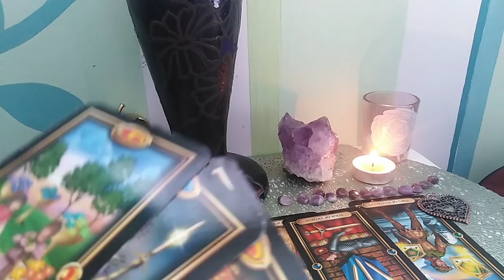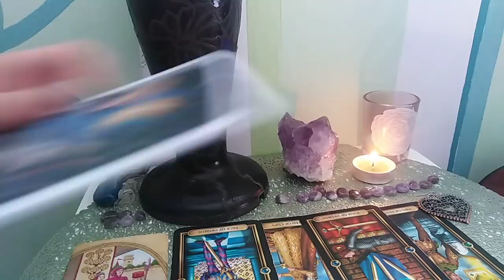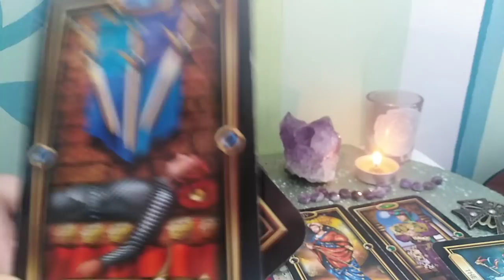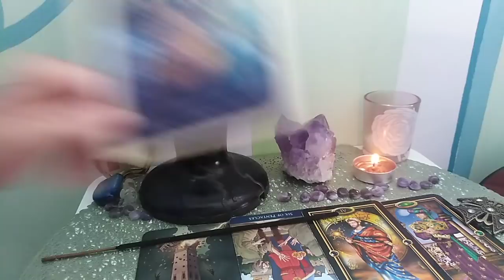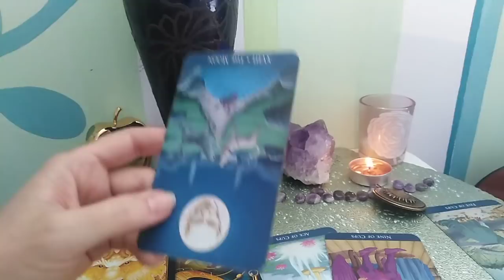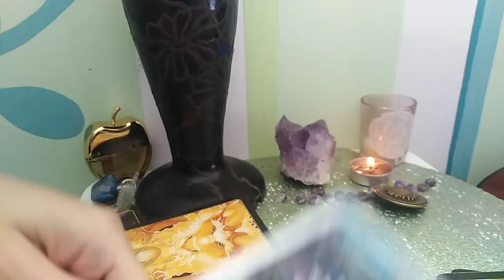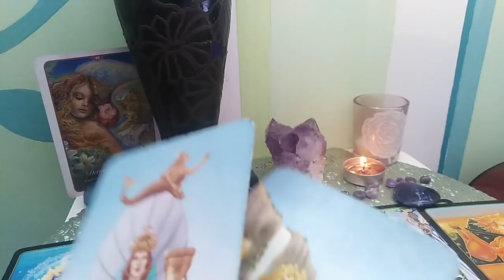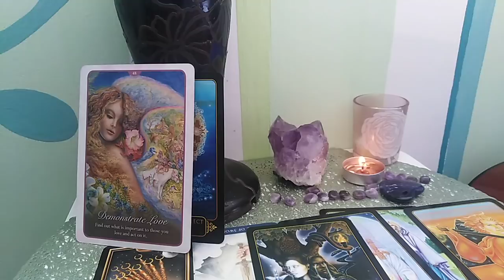Ce gandeste despre tine - La Alegere (cititi si sub video timpii si altele)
O etalare care iar, are sunetul decalat (cam 5 minute) dar, cred ca vine cu cateva mesaje pentru unii dintre voi. Daca pare un pic Neclara, imi pare rau ! asa a fost vibratia momentului (acum 2 zile ... or fi planetele retrograde ...? ). Am stat pe ganduri daca sa o fac publica ori ba, si totusi azi m-am hotarat, sper sa fie de folos pentru unii.
INTRO - 0.00
NR 1 - INIMA metal -1:25
NR 2 - CRUCEA - 19:25
NR 3 - SOARELE - 33:40
NR 4 - INIMA piatra - 49:40 (tot am zis cruce, nu stiu de ce, poote are legatura cu unii dintre voi: e o chestiune de cruce/destin, de credinta/sistem de gandire, de diferente spirituale/religioase, vedeti voi ...)
“The wound is the place where the Light enters you.” citatul promis la un anumit numar...
A se retine ca aceste citiri sunt colective. Va invit sa luati informatiile care corespund vietii voastre particulare.